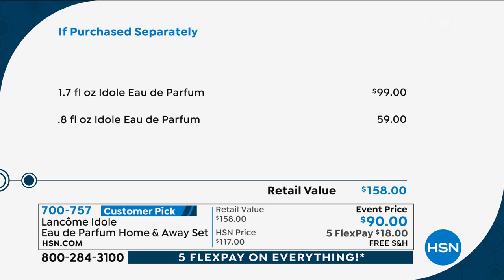Lancme Idole Eau de Parfum Home Away Set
Made for women, by women. Talented female perfumers from across the world united to create a sophisticated yet unapologetically modern fresh fragrance with notes of bright citrus, clean rose, spotless jasmine, white musks and vanilla.

    1.7 fl. oz. Idole Eau de Parfum
    .8 fl. oz. Idole Eau de Parfum

    Top Notes Bergamot (Citrus),Juicy Pear, Pink Peppercorn
    Middle Notes Rose and Jasmine
    Base Notes White Musk, Vanilla, Patchouli, Cedarwood
    Fragrance with modern, radiant, youthful, and clean scent within a bottle that is refillable